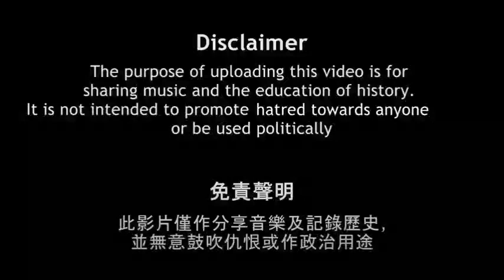WW2 Erika Edit (Germany)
This video wasn't created but sent to me.

Nothing in this video is to be taken politically serious. Just focus on the music.